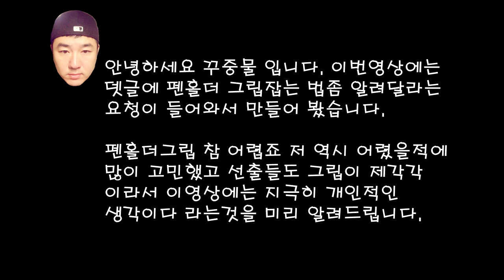[탁구] 펜홀더 그립법(포핸드 숏트) 과 손목의 위치를 알려드립니다.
탁구라켓중에 일본식 펜홀더 정확하게 잡는 방법및 잘못된 방법입니다.